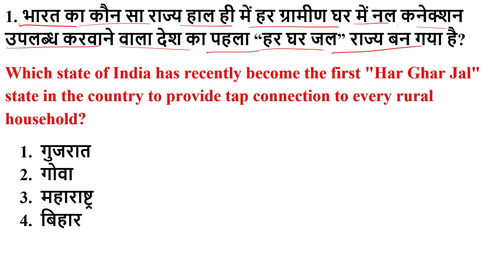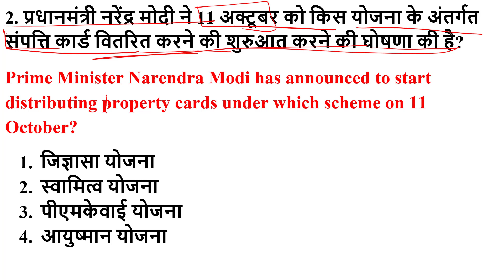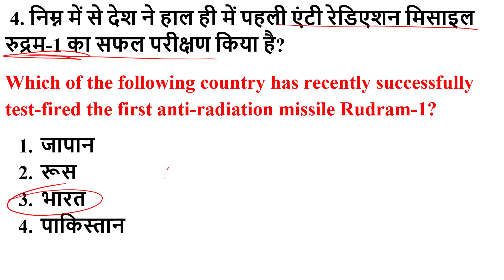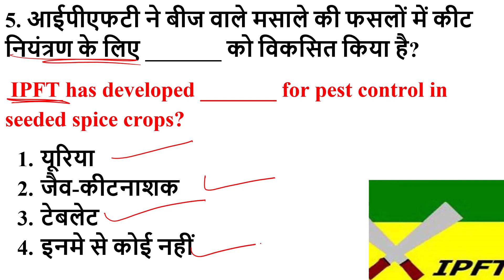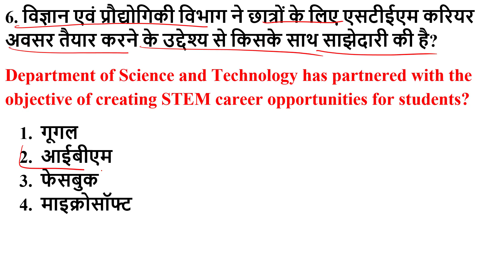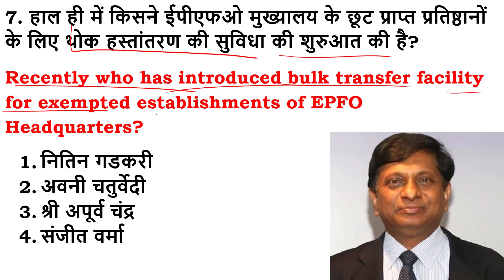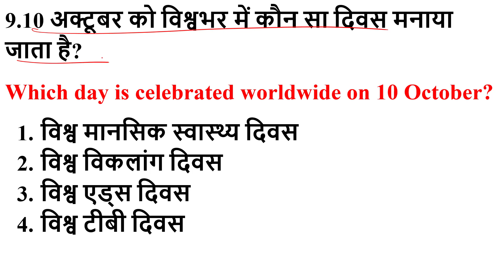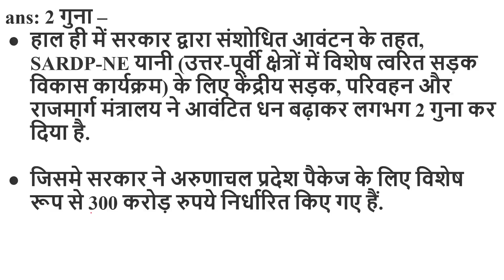Star Dose #587 ||Current Affairs Quiz 2020 by Er Sunil Sir | 11 Oct 2020 |Current Affairs Today,CET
भारत का कौन सा राज्य हाल ही में हर ग्रामीण घर में नल कनेक्शन उपलब्ध करवाने वाला देश का पहला “हर घर जल” राज्य बन गया है?
Which state of India has recently become the first "Har Ghar Jal" state in the country to provide tap connection to every rural household?
गुजरात
गोवा
महाराष्ट्र
बिहार

Star Dose #587 ||Current Affairs Quiz 2020 by Er Sunil Sir | 11 oct 2020 | Current Affairs Today

Star Dose #587 || 11 oct 2020 Current Affairs | Daily Current Affairs | Current Affairs In Hindi